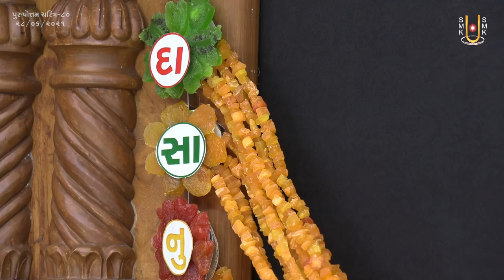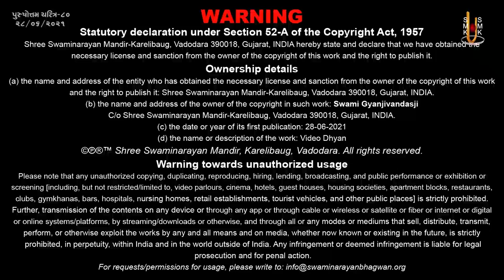Purushottam Charitra - 80 | પુરુષોત્તમ ચરિત્ર - ૮૦ | 28 Jun 2021 | Pu. Ishwarcharandasji Swami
Title: Balmitroni Madade Balprabhu Ghanshyam
Guj. Title: બાળમિત્રોની મદદે બાળપ્રભુ ઘનશ્યામ
Granth Chapter - Sub Chapter: Adhyay - 20
Granth Name: Purushottam Charitra
Granth Author Name: Kavi Dalpatram
Type: Katha
Category: Granth Katha
Orator: Pu. Ishwarcharandasji Swami - Kundaldham
Sabha Type: Morning Sabha
Sabha Number: 80
Event Date: 28 Jun 2021
Location: Swaminarayan Mandir, Kundaldham

Playlist Name: Purushottam Charitra | પુરુષોત્તમ ચરિત્ર | By Pu. Ishwarcharandasji Swami - Kundaldham